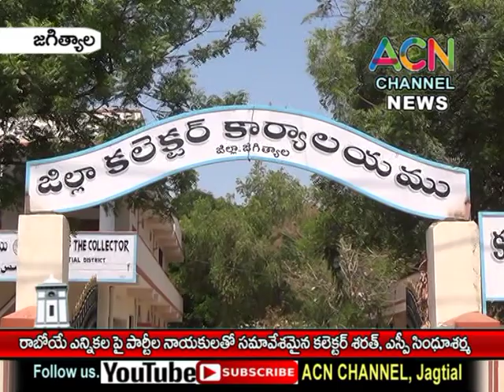జగిత్యాల : జరగబోయే ఎన్నికల పై పార్టీల నాయకులతో కలెక్టర్ డా. శరత్, ఎస్పీ సింధూ శర్మ సమావేశం